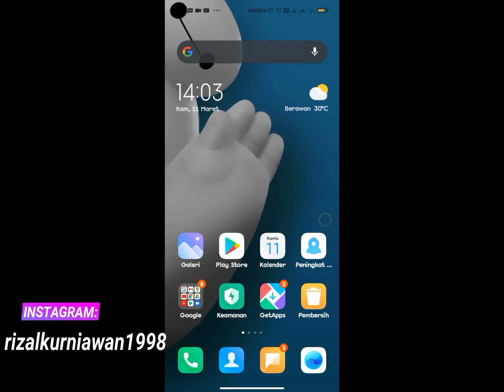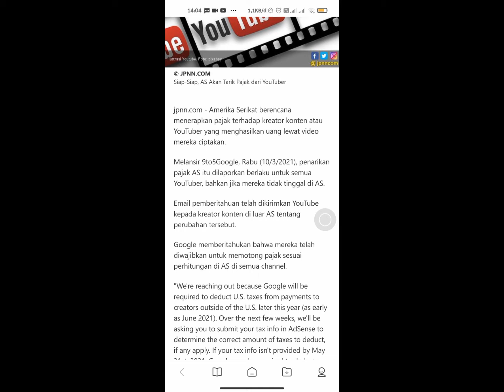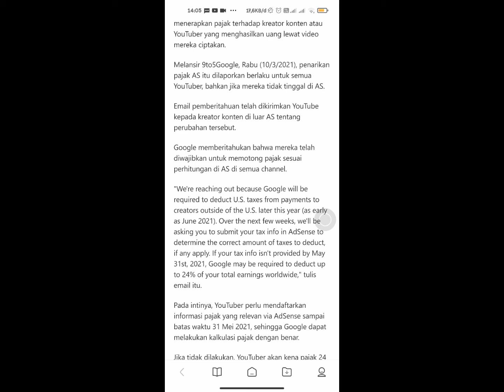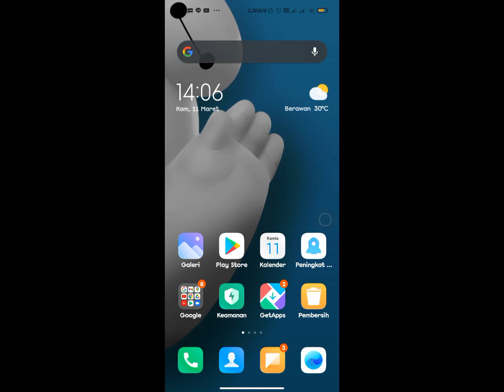Dikabarkan AS akan tarik pajak kepada para youtuber di seluruh Dunia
terimakasih!